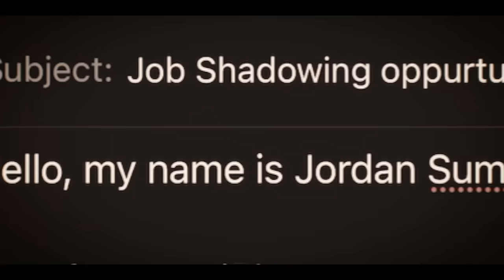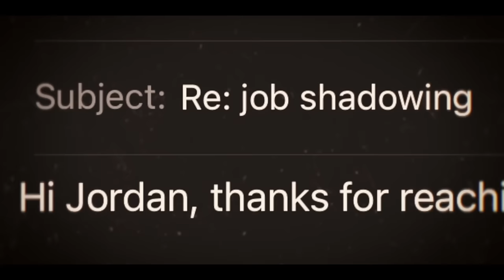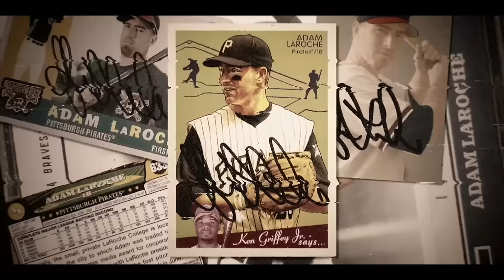Legacy - The Story of Strut Commander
Faith, Family and Turkeys!  Our legacy continues from a man who had a dream about a duck call.  Phil Robertson has made an impact on so many.